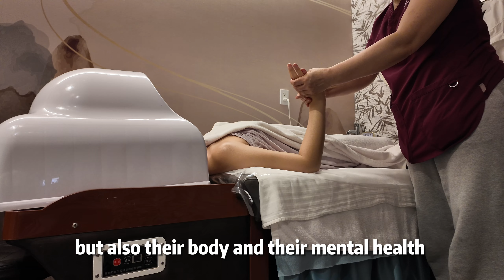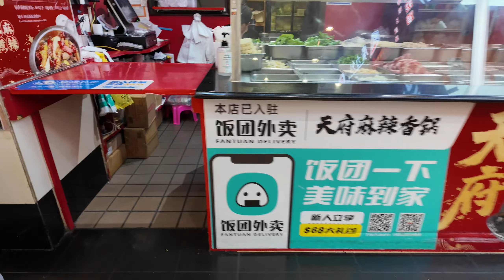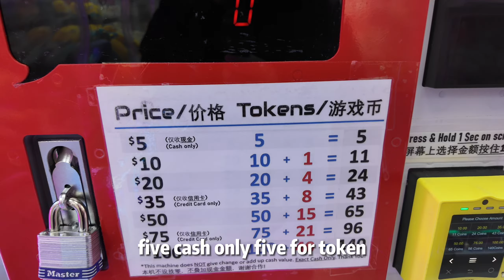50 solo dates #4: Chinese scalp massage 💆🏻‍♀️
50 solo dates - Chinese spa day

The place is called Soothe Zen Spa (inside the New world mall in flushing)
I'm also doing a giveaway on instagram! go check that out :)

☺︎ EQUIPMENTS ☺︎
Camera:

☺︎ SUB COUNT ☺︎